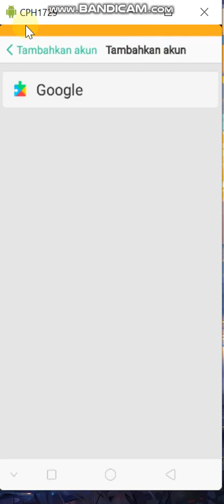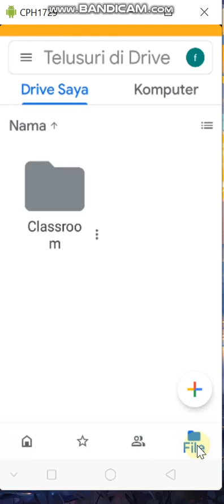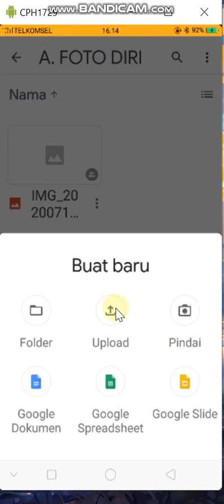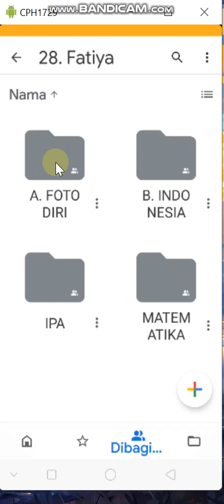TUTORIAL MENGIRIM TUGAS KE GOOGLE DRIVE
Tutorial ini dikhususkan untuk siswa dan wali siswa SD Masjid Syuhada Yogyakarta